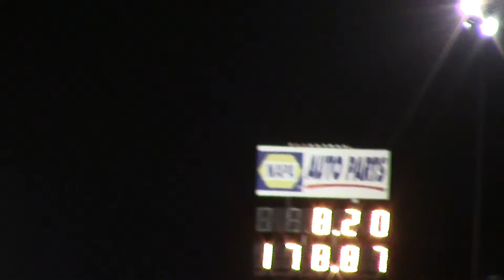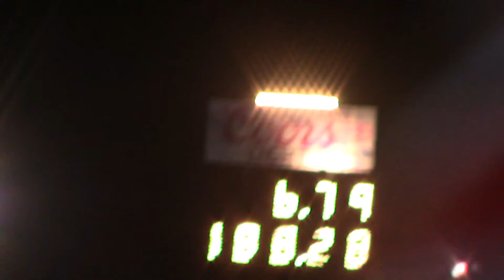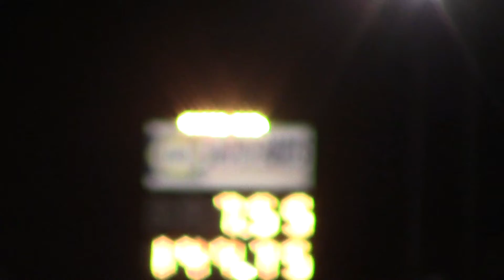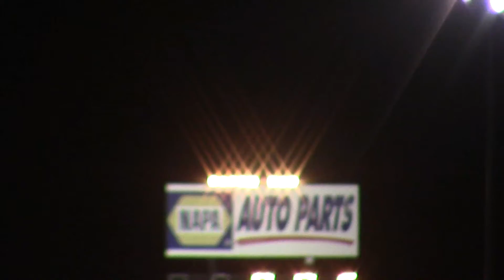WCF import vs Domestic:Racing 2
import vs domestic